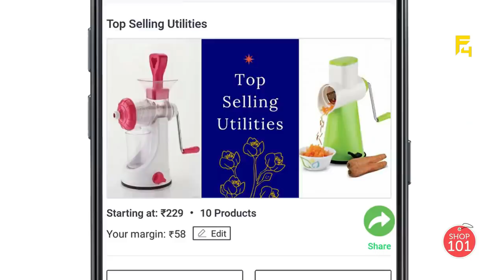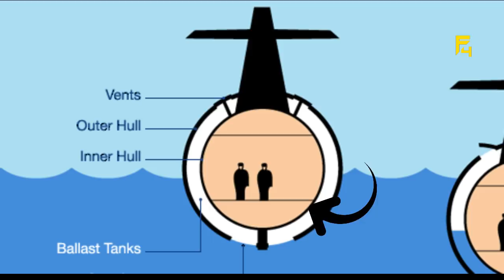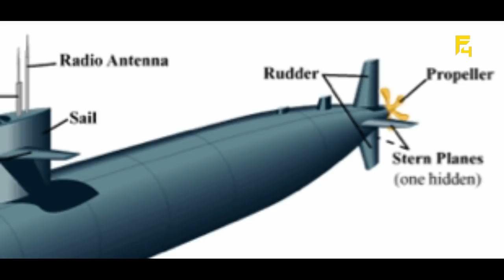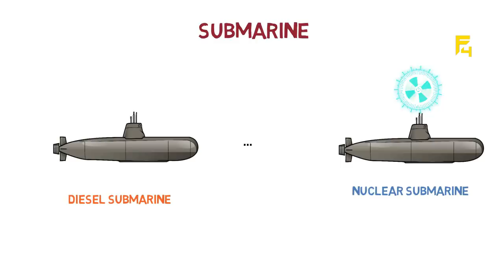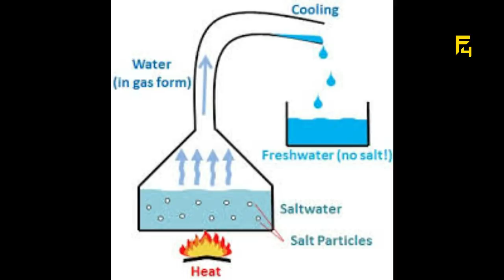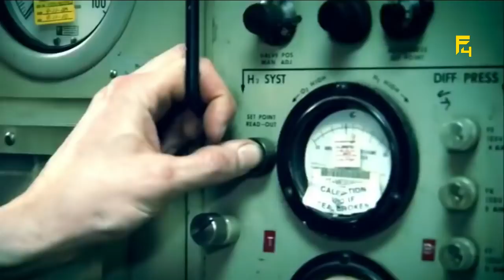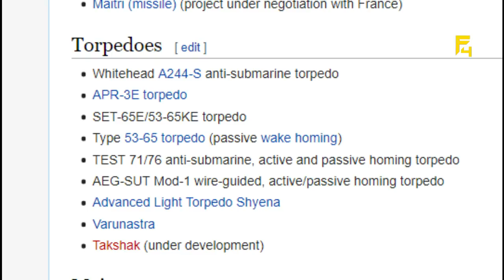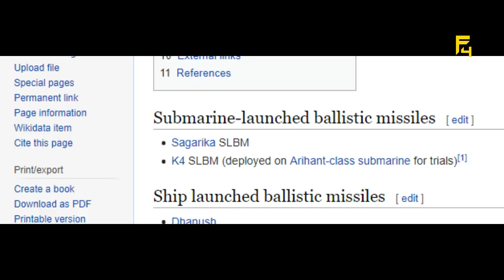HOW DOES SUBMARINE WORK IN TELUGU | సబ్ మెరిన్ ఎలా పనిచేస్తుంది | FACTS 4U